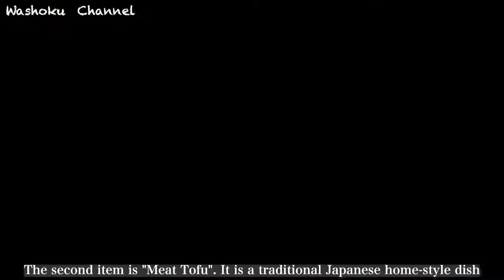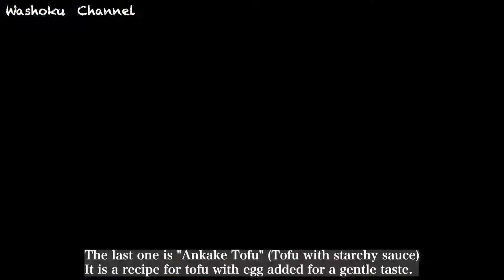【Agedasihi tofu】3 simple tofu recipes / can be made as soon as you have tofu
【Bringing WASHOKU to the World】

Here are three easy tofu recipes. They can be made as soon as you have tofu.
Agedashi tofu,Niku tofu,Ankake tofu

00:00 start
00:27 Agedashi tofu
02:54 Niku tofu
04:35 Ankake tofu